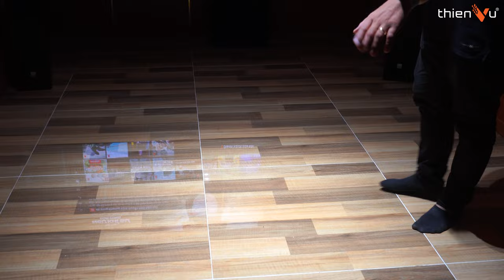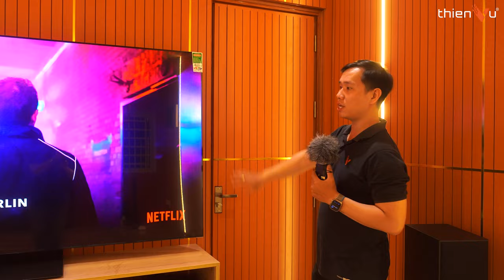XEM PHIM NHƯ Ở RẠP: Bàn Giao Phòng Chiếu Phim Gia Đình 5.1.2 Dolby Atmos Tại Bình Dương | Dali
🔻 𝐈𝐧𝐟𝐨𝐫𝐦𝐚𝐭𝐢𝐨𝐧 🔻
🔻 𝗙𝗼𝗹𝗹𝗹𝗼𝘄 𝗠𝗲 🔻
®️ Nội dung khiếu nại bản quyền:
0:00 Mở đầu
1:18 Nội thất
2:45 Cách âm tiêu âm
3:35 Ánh sáng
6:30 Hệ thống âm thanh
8:46 Hình ảnh
10:10 Đánh giá chất âm
11:30 Tổng kết